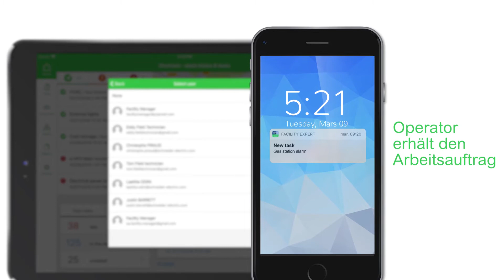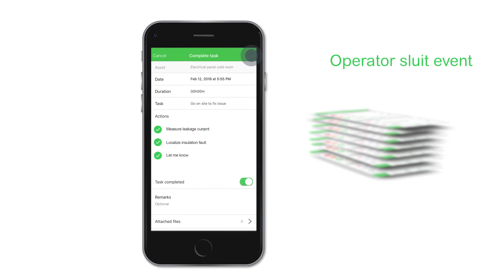Digital Logbook - Fehlersuche durchführen | Schneider Electric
Alarmbenachrichtigung erhalten und ansehen, Vorgang starten, Aktionen listen, Operator auswählen und Arbeitsauftrag verschicken